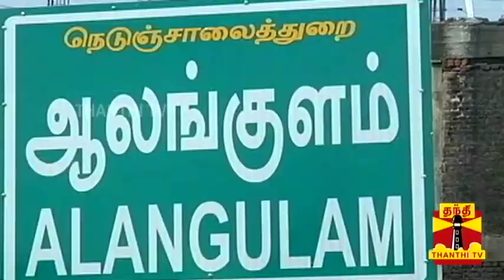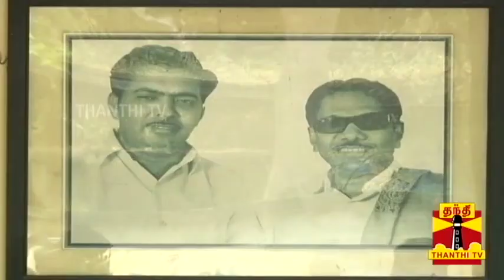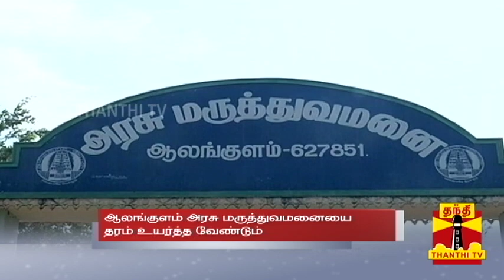(11.02.2021) இன்றைய தொகுதி ஆலங்குளம் - மக்களின் எதிர்பார்ப்புகள் என்ன? | Alangulam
(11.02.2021) இன்றைய தொகுதி ஆலங்குளம் - மக்களின் எதிர்பார்ப்புகள் என்ன?